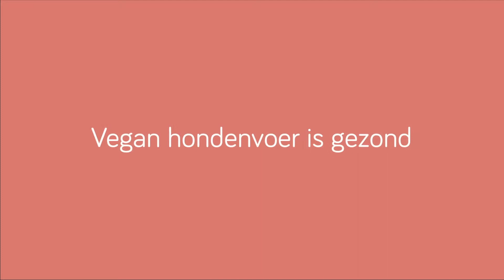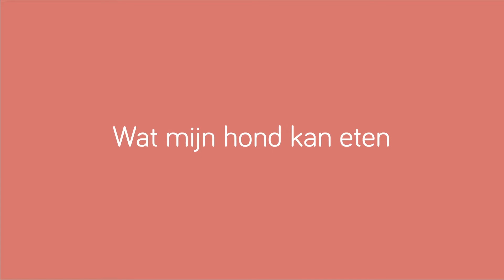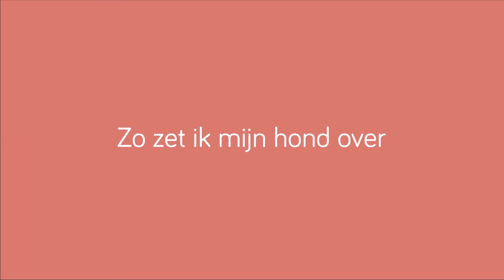PetTalk - Vegan honden, echt waar? Door Lisette Kreischer en Rick Scholtens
Lisette Kreischer en Rick Scholtes zijn echte kenners als het om dit onderwerp gaat. Maar kan een hond eigenlijk wel zonder vlees? En om welke redenen zou je je hond plantaardige voeding geven? Lisette en Rick geven antwoorden op deze en andere vragen in een nieuwe, interessante PetTalk. Om je alvast een idee te geven: vegan voeding blijkt heel gezond voor je hond en heeft zelfs een positief effect op de klimaatveranderingen.

Lisette Kreischer is auteur van meerdere plantaardige kookboeken en Rick Scholtes is directeur van VegaVriend, een webshop voor vegan voeding en snacks voor honden en katten. Samen schreven zij het informatieve en inspirerende boek DOG.EAT.PLANT. waarin alles uitgelegd staat over plantaardige voeding voor honden en je heerlijke recepten voor je hond ontdekt.